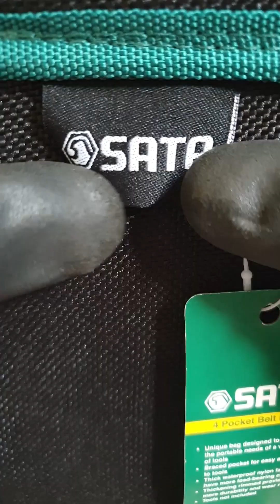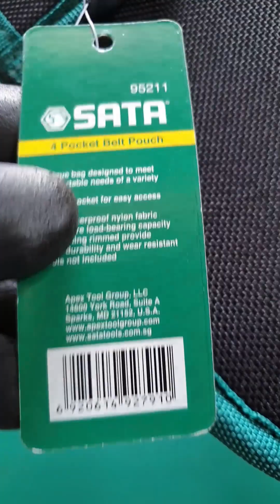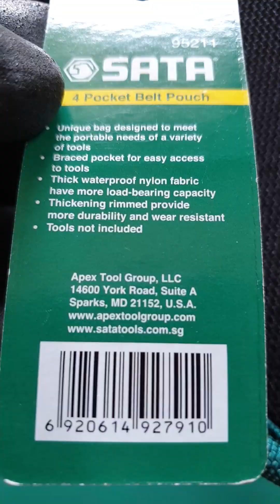NYAMAN DENGAN SAKU PERKAKAS PINGGANG, SATA 4 POCKET BELT POUCH 95211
SATA 4 Pocket Belt Pouch